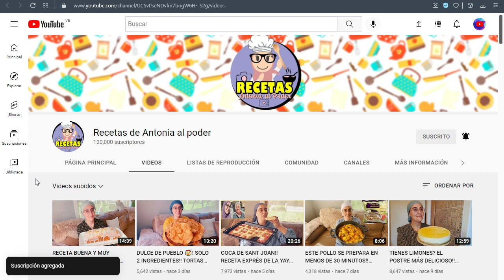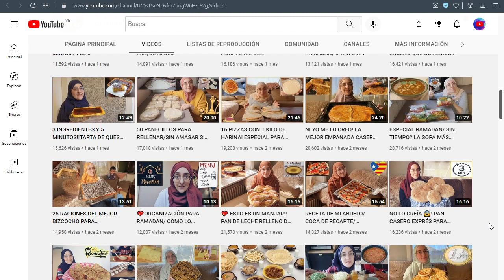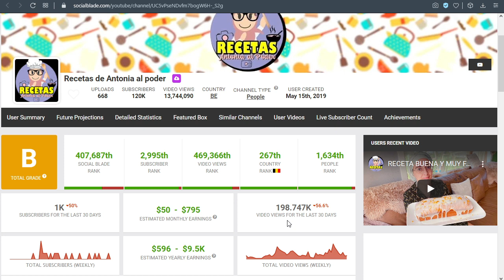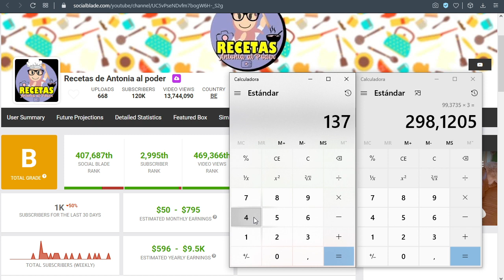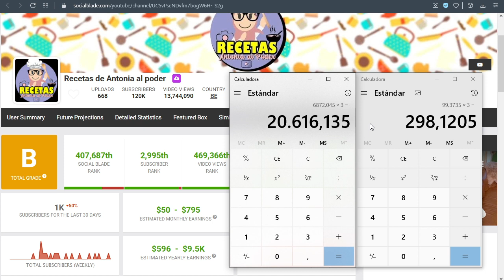✅🤑🔥🚀 RECETAS DE ANTONIA AL PODER | CUANTO SE GANA EN YOUTUBE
✅🤑🔥🚀 RECETAS DE ANTONIA AL PODER CUANTO GANA EN YOUTUBE | CUANTO SE GANA EN YOUTUBE